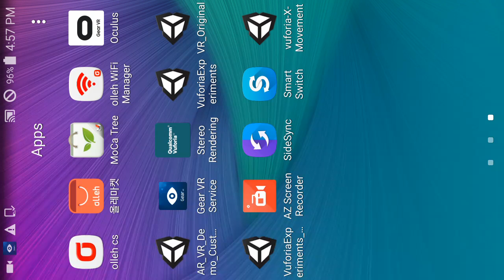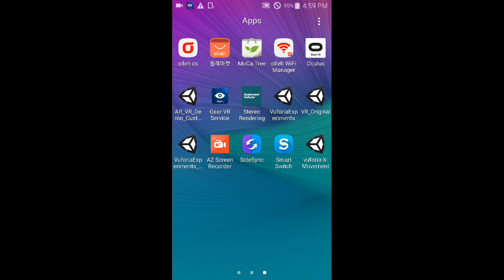6 DOF Head Tracking in Gear VR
In this work I introduced 6 DOF tracking to Samsung Gear VR HMD. Note that Samsung Gear VR features only head rotation tracking and does not feature head position tracking, however this work demonstrates marker based head position as well as rotation tracking on Gear VR. It demonstrates the use of Qualcomm Vuforia SDK for VR. This work is a prelude to my objective of introducing head position tracking in mobile based VR.